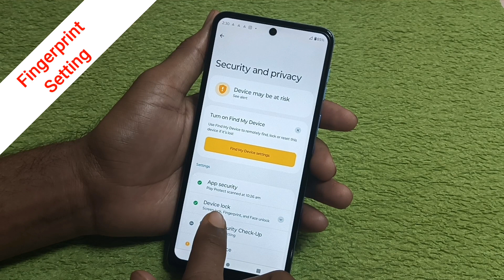Moto G60 5g Display fingerprint Setting | How to set fingerprint screen lock in moto g60 5g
hello friends aaj ki is Video me Maine aap logo ko bataya hai ki motorola g60 mobile me fingerprint screen lock kaise set karte hain